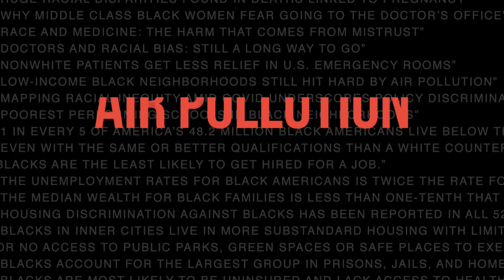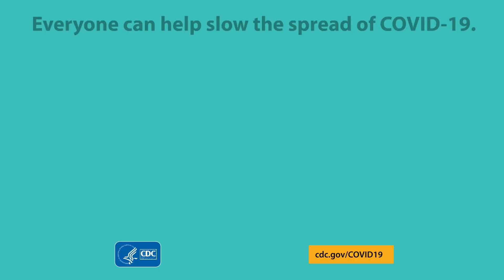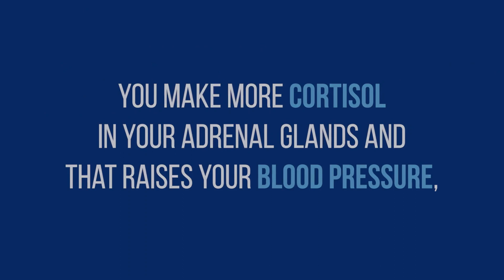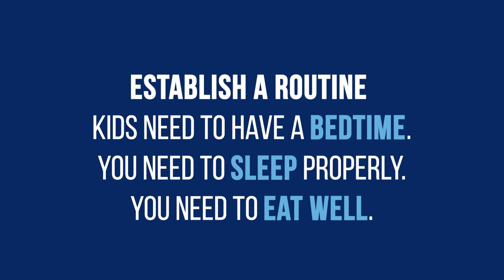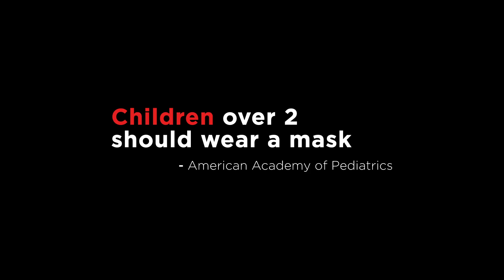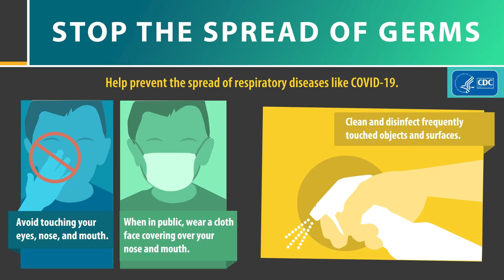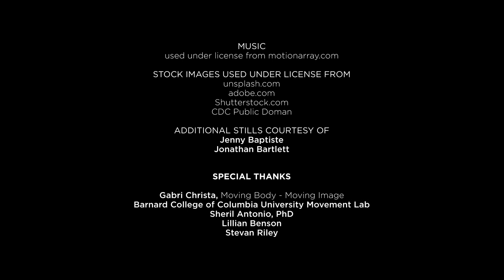Black Doctors on COVID-19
Black physicians discuss important health concerns of communities for color and offer tips on how to improve their health outcomes during the coronavirus.

00:07: Inequalities and Injustices that contribute to poor health outcomes of communities of color.
00:25, 00:45, 00:57 1:01 -  Social Distancing.
1:09 -  Hygiene.
1:28 -  Health Risks + Chronic Diseases disproportionately affecting African-American + Latinos.
1:49 -  Underlying conditions.
2:19 -  Shortness of breath and coronavirus.
2:27 -  When to Seek Medical Help.
3:07 -  Loss of Smell or "Anosmia" as symptom of Covid-19.
3:15 -  Get a Patient Advocate - contact your Primary Care Physician (PCP).
3:58 -  What to do if you do NOT have insurance - Contact a Community Health Center.
4:08 -  If you have questions, set up a Telemedicine, Phone or Video visit with healthcare provider.
4:32 -  Explicit and implicit bias.
4:41 -  How to deal with mistrust of the medical system.
5:26 - African-Americans and high blood pressure or hypertension.
5:34 -  Stress + Structural Issues that contribute to health vulnerability.
5:43 - How stress can affect blood pressure, obesity, sleep, and weaken immune system.
6:04 - Covid-19 may increase domestic violence and child abuse.
6:11 - Domestic Abuse Hot Line + resources for therapy in virtual sessions or at County Hospitals.
6:24 - Excessive alcohol, smoking and smoking marijuana are not recommended during Coronavirus.
6:40 - Best practices to help manage the pandemic.
6:49 -  Limiting salt if you have "pressure" high blood pressure or are hypertensive.
7:22 - How to manage allergies during coronavirus.
7:10 - Exercise during coronavirus.
7:20 - How to deal with Allergies during pandemic.
7:47 - Children over 2 years old wearing a mask.
8:09 -  Social contact while maintaining physical distance.
8:34 - CDC Recommendations.

Produced by Karen Williams
EDITOR Linda Peters
TECHNICAL CONSULTANT Guy de Lancey
ASSISTANT EDITORS Meranda Yslas and Christian Carvajal

Kirk Williams, MD, Ear, Nose & Throat specialist, University of Maryland Capital Region Health
Errol Williams II, MD, FACC, Cardiologist
Sophia R. Grant, MD, Child Abuse Pediatrician
Rhonda Gans, MD, Family Medicine, Provident Hospital

Exercise video featuring trainer Maillard Howell
“Social distance” greeting demonstrated by Arielle Smith and Sáron Smith

Shutterstock.com
CDC Public Domain

ADDITIONAL STILLS COURTESY OF
Jenny Baptiste
Jonathan Bartlett

SPECIAL THANKS
Gabri Christa, Moving Body - Moving Image
Barnard College of Columbia University Movement & Media Lab
Sheril Antonio
Lillian Benson
Stevan Riley